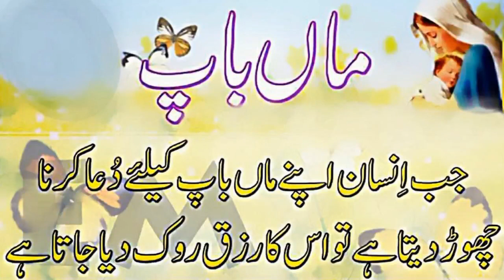Allama Adeel Khan Qadri// Maa ki Shan // Wajdan Sound Sialkot 03006196894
Title = Maa ki Shan
Voice =Allama Adeel Khan Qadri